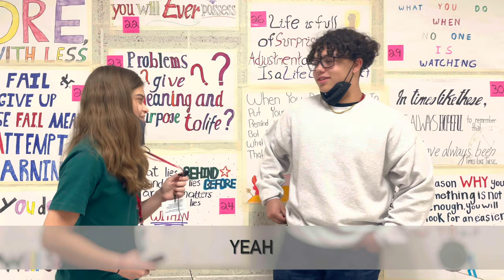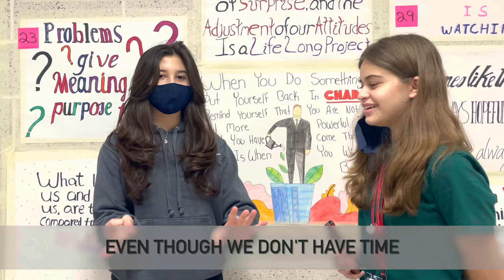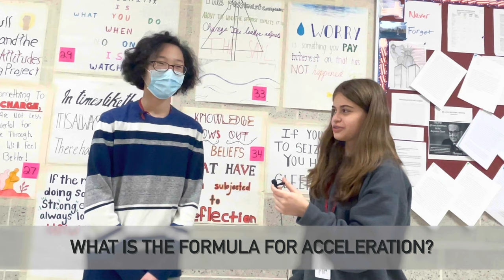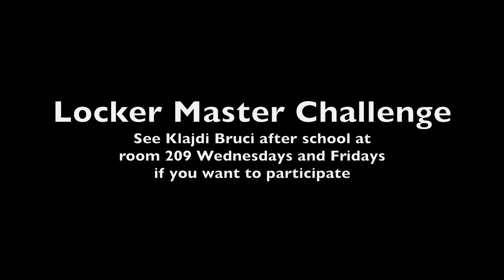CPMS Raiders TV Episode 2 (2021-2022)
This is the Cliffside Park Middle School News/Video Team channel.  Episodes containing middle school activities, challenges, and daily life are shared here for everyone from Cliffside Park to view.